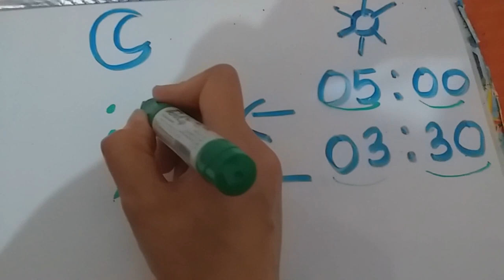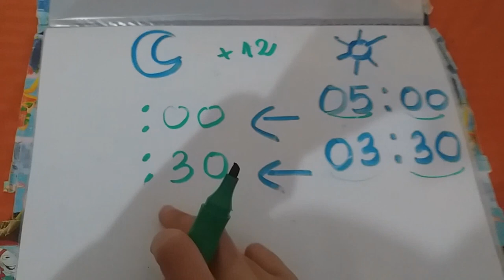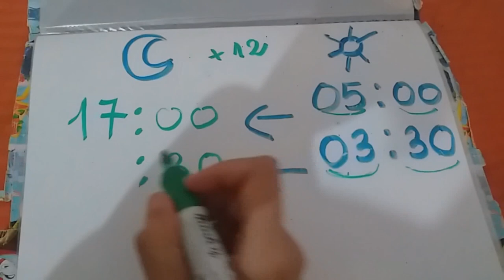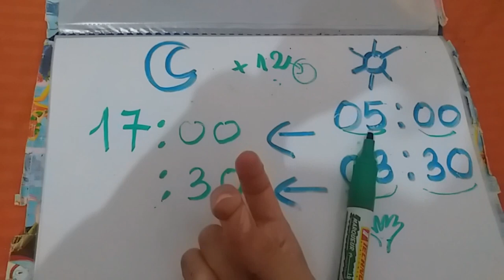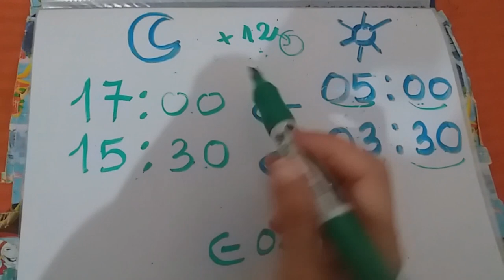طريقة سهلة لكتابة توقيت المساء -تحويل توقيت الصباح لتوقيت المساء-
طريقة سهلة لكتابة توقيت المساء
قراءة الساعة
درس قراءة الساعة
التعليم الابتدائي
المقادير و القياس
الرياضيات